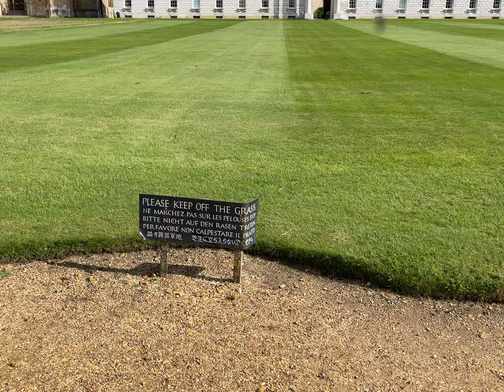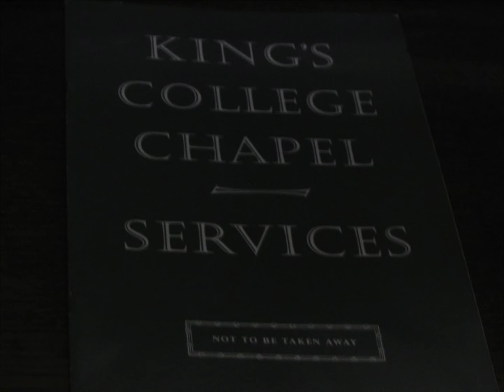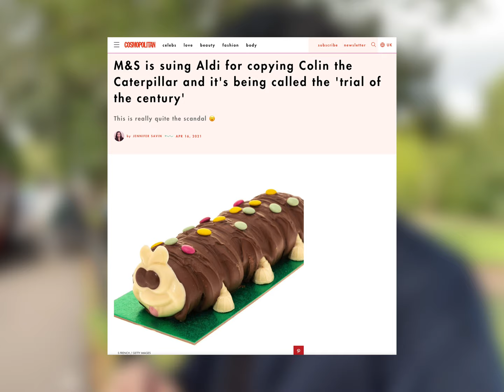FRESHERS' WEEK at ST. EDMUND'S COLLEGE, UNIVERSITY OF CAMBRIDGE | University Vlog 2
Dinner, Shrek, a tour around Kings', caterpillar cakes and touch rugby! Busy busy first week at the St. Edmund's College in the University of Cambridge..